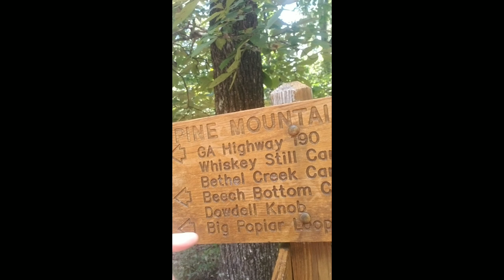FDR State Park PMT Thur-Hike Day 2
The 2nd day thru hike of the Pine Mountain Trail 23 miles.  Hurricane Florence was hitting the Carolinas shores but we felt some influence with warm weather and humidity like a sauna,  no breeze or rain.